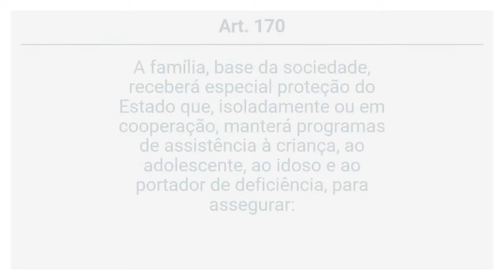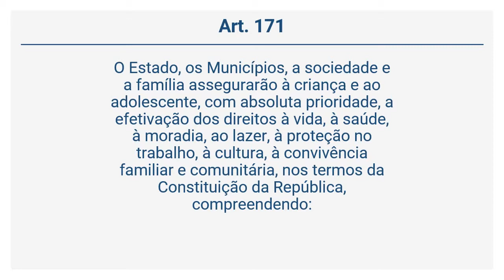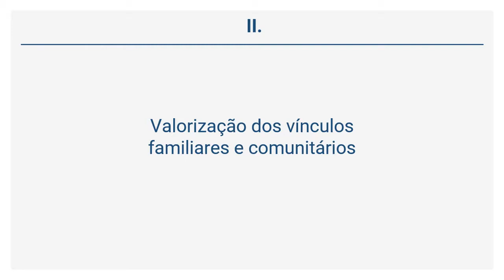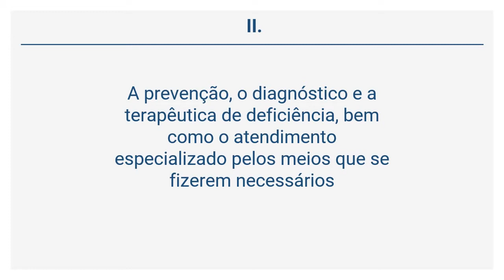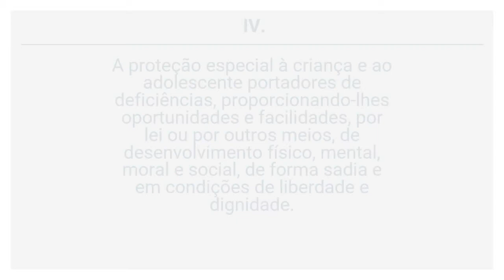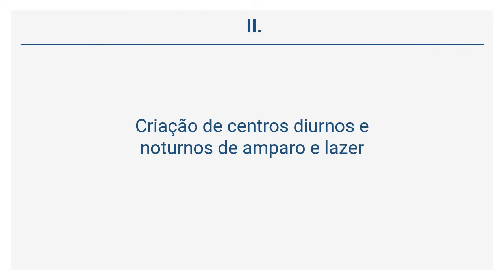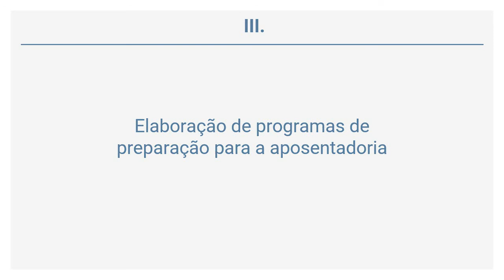Constituição do Estado de Goiás (61 de 63) - DA FAMÍLIA, DA CRIANÇA E DO ADOLESCENTE, DO IDOSO E ...